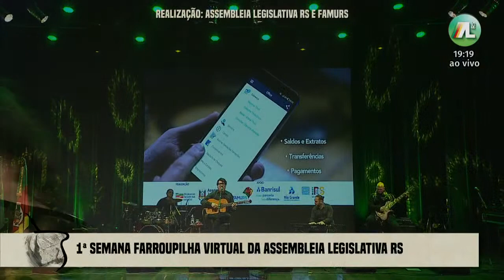Shows Semana Farroupilha Virtual - Sérgio Rojas - 16/09/2020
1ª Semana Farroupilha Virtual